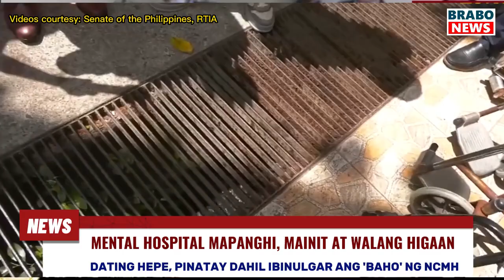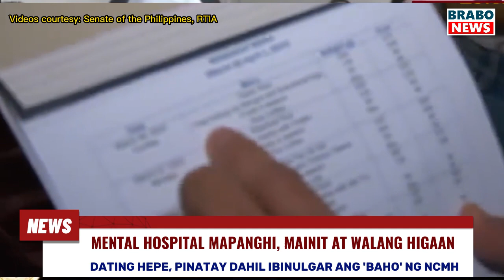Mental Hospital mapanghi, mainit at walang higaan ang mga pasyente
Mental Hospital mapanghi, mainit at walang higaan ang mga pasyente; Dating hepe dedo matapos tambangan dahil sa ibinulgar ang mga katiwalian sa NCMH